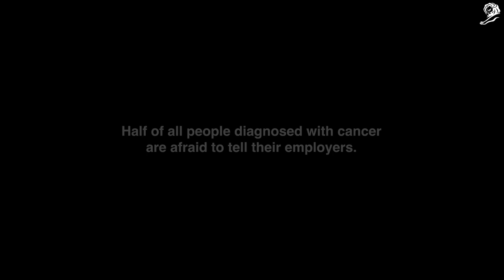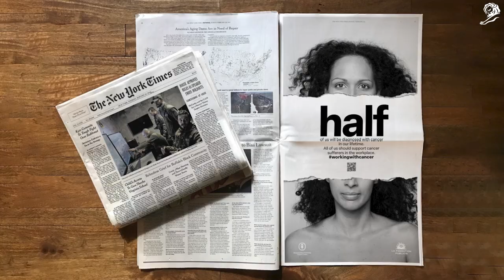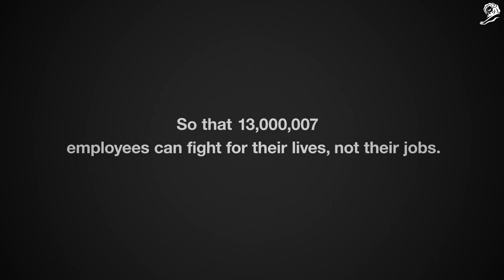Publicis Groupe & MSK - Working With Cancer (case study)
Developed by Publicis Groupe, the ad campaign debuted during the 2023 Super Bowl, aiming to shed light on the importance of supporting colleagues dealing with cancer in the workplace. While previous campaigns on cancer have often focused on its impact on individuals or families, this new initiative takes a different approach by exploring its effects on working life.

Part of the "Working with Cancer" initiative launched by Arthur Sadoun, CEO of Publicis Groupe, at the 2023 World Economic Forum in Davos, the campaign aims to foster an open and supportive work environment for cancer patients, drawing from Sadoun's personal experience with cancer treatment. The program has garnered support from major brands including Abbvie, Adobe, Bank of America, and others.

Timed to coincide with World Cancer Day on February 4, the campaign features a TV spot directed by Elena Petitti Di Roreto and Martin de Thurah, depicting the challenging journey of cancer patients and the crucial role of workplace support. Complementing the TV spot are OOH and digital ads highlighting the statistic that half of us will face a cancer diagnosis in our lifetime, emphasizing the collective responsibility to support cancer patients at work. The campaign has received $100 million in donated media support from various partners and will also be showcased during the Super Bowl on February 12, marking a historic investment by a holding company in Super Bowl advertising.

AWARDS
Clio Health Awards 2024
- Partnerships & Collaborations Grand Prix

- United Nations and Lions Health Grand Prix for Good
- 1 Gold in Health & Wellness

CREDITS
Brand: Memorial Sloan Kettering Cancer Center (MSK).
Advertising Agency: Publicis Groupe - La Fondation Publicis ; Publicis Conseil, Paris ; Le Truc, New York ; Digitas, New York ; Saatchi & Saatchi Health, New York ; Publicis Groupe UK, London.
Production: Object & Animal, Los Angeles.
Post Production: Harbor, New York ; Prodigious, Paris ; PXP Studios, New York ; The Mill, Paris.
Media: Harbor, New York ; Prodigious, Paris ; PXP Studios, New York ; The Mill, Paris.
PR: MSL New York ; Publicis Consultants, Paris.
CEO: Arthur Sadoun.
Chief Talent Officer: Emmanuel André.

Film:
CCO: Marco Venturelli.
Head of Art: Maud Robaglia.
Creatives: Laura Aondio, Francesca Vitello.
Production Company: Henry.
Directors: Elena Petitti Di Roreto, Martin de Thurah.

OOH:
CCO: Andy Bird.
Art Director: Truman Florence.
Designer: Jimmy Campbell.

Video copyright: Cannes Lions (canneslions.com) and The Work (lovethework.com).